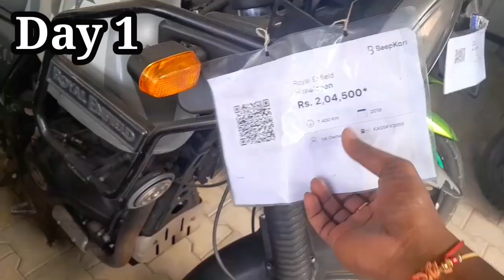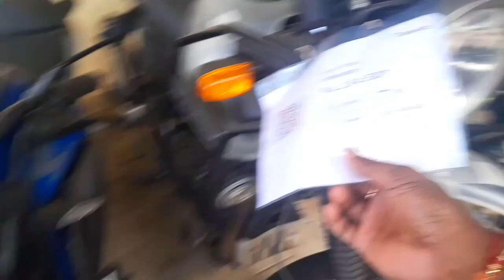Rs10,000 मे Bike, Fake And Real 🤔 Bangalore,, Full Details Second hand bike 🏍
भाभी जी का साथ पूरा दिन किया

  Is video mein bohut kush dekhne ko milega

Ager aap is video ko skip karke dekha to asali
maja nahin milega baba😊

Apna bhai ka video pasnd aaya to like' share Comment jorur  karna mera Laall 😍

Mera bhai joldi joldi yaar yaar 👏

viral video

1/Address, Electronic City Phese 2
2/Address BTM Gangotri circle 8th
      Cross shop no 2/
Shop Name Khan Motor

Vlog video
emotional video
majulir deka vlogs
Indian vlogs
Daily video
daily vlog
kanai video
Majulir deka
majulir deka vlogs video
Assam boy
Indian vlogs
thumbnail edit
my first vlog
majulir deka vlogs
Daily video
Daily vlogs
Indian flag
Indian vlogs
Hindi vlog
hindi vlog
Assamese song
Hindi video
Village Life